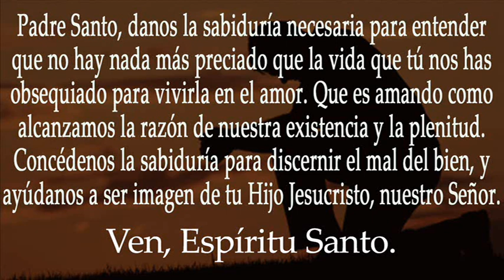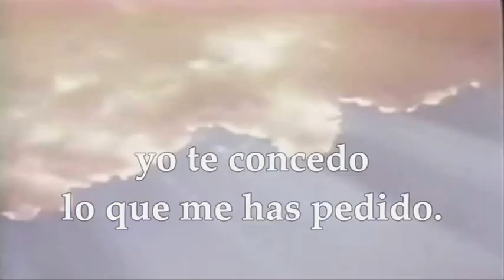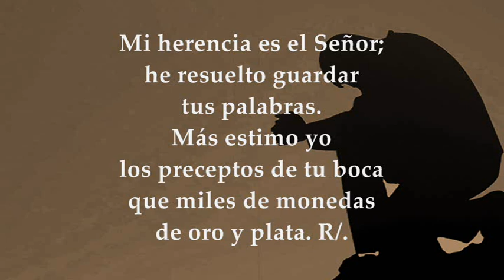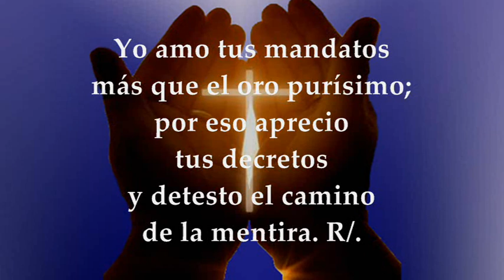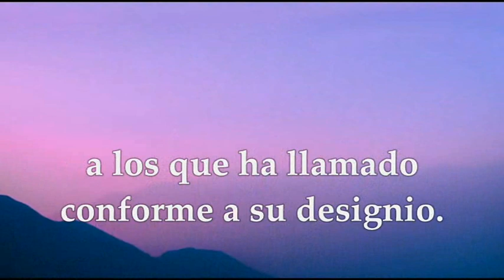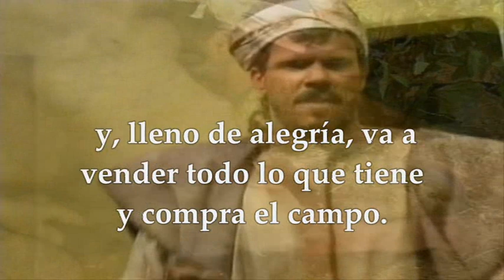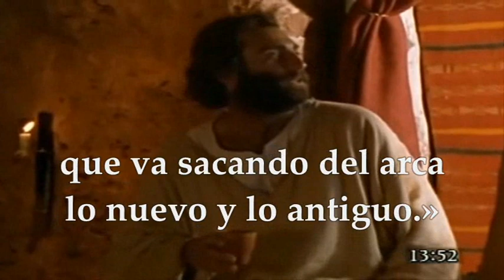LECTURAS Y EVANGELIO DOMINGO 30 DE JULIO DE 2023 | DOMINGO XVII T.ORDINARIO | MATEO 13, 44-52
EVANGELIO Y LECTURAS EUCARISTÍA DOMINGO 30 DE JULIO DE 2023 DOMINGO XVII DÉCIMO SÉPTIMA SEMANA DEL TIEMPO ORDINARIO CICLO A.  Primera Lectura: Del primer libro de los Reyes 3,5.7-12 Salmo 118,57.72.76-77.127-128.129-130 R/. ¡Cuánto amo tu voluntad, Señor! Segunda Lectura: De la carta del apóstol San Pablo a los Romanos 8, 28-30 Evangelio según San Mateo 13,44-52